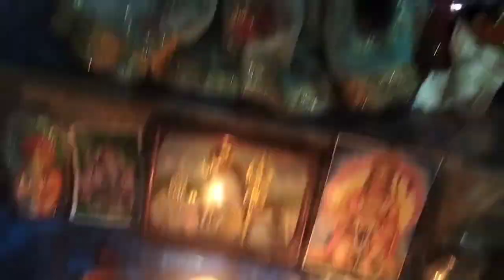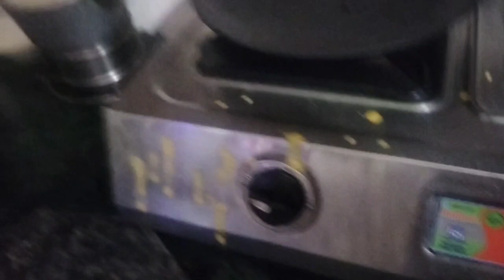kesi Rhi Humari Diwali 2023🪔 kitni Sundar Bani Meri Ranggoli# Mummy Ke Sath Candle Udai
Akku Verma 520900

Jo mere channel par new hai to plz Mere Channel ko subscribe kre or Ager video achi lage to plz video ko like kare share kre or ek pyara sa comment kre thanku so much